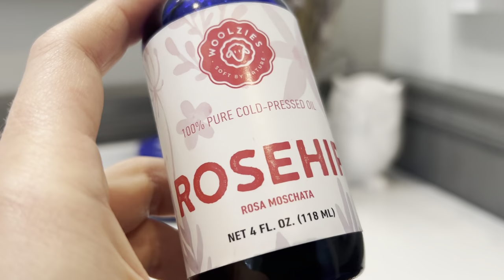Woolzies 100% Pure Rosehip Oil Review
I LOVE woolzie's rosehip oil. The scent is gentle and it works for so many applications- face care, hair care, body care and even nail care! The ingredients are simple- JUST 100% coldpressed rosehip, which is rich in vitamins and has been great on my sensitive skin. I absolutely recommend it!